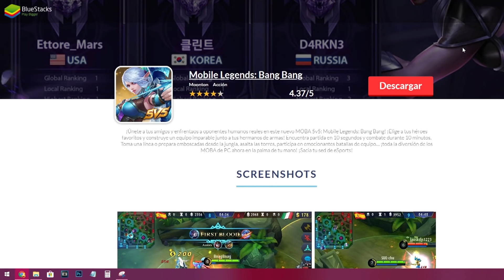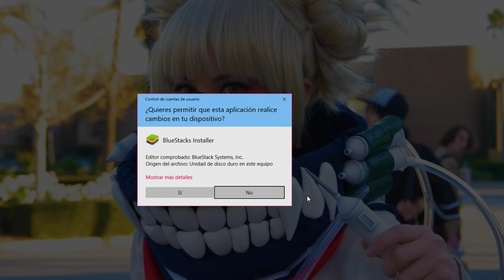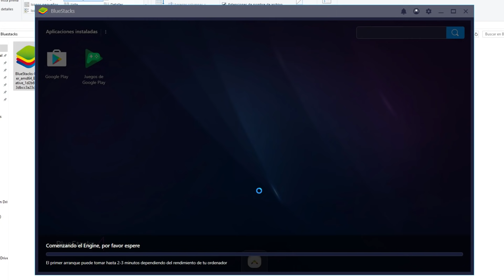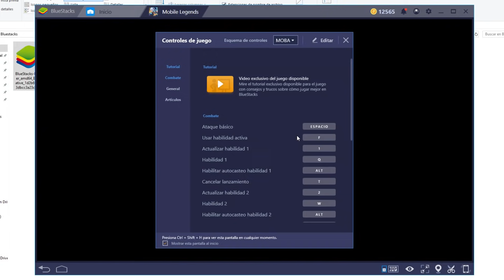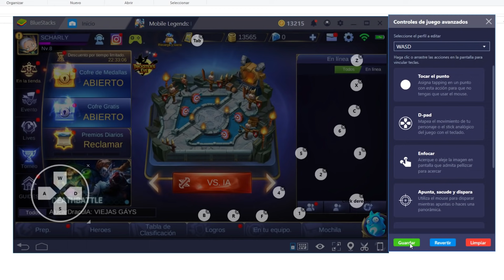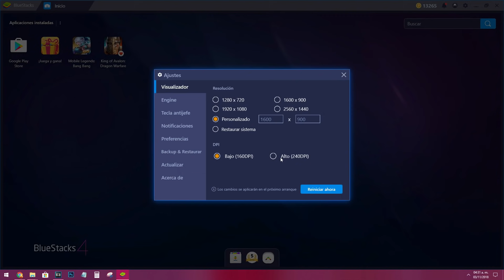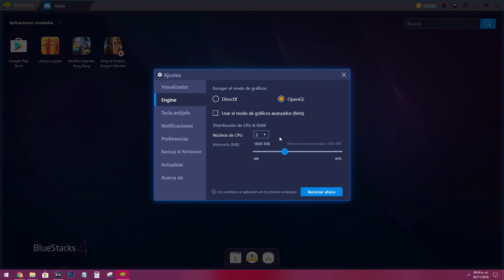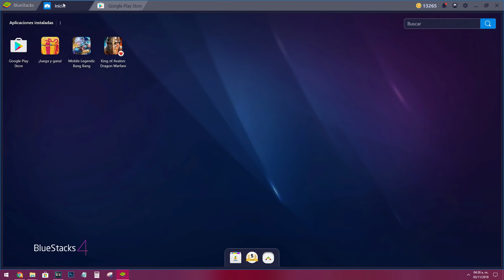COMO DESCARGAR/JUGAR MOBILE LEGENDS WINDOWS PC | Bluestacks 4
💙ESTE ES EL MEJOR TELEFONO GAMING💙